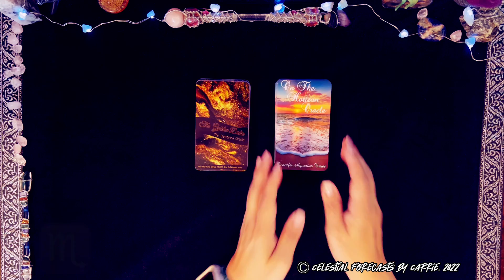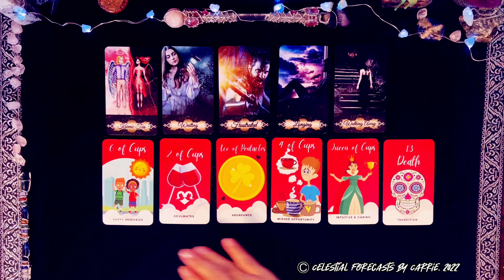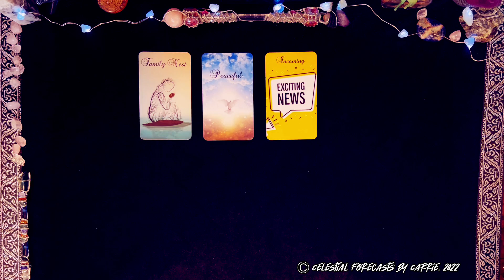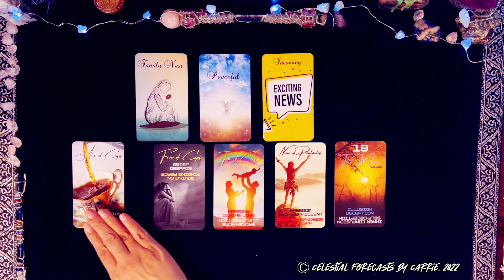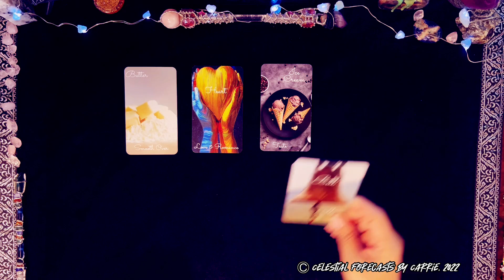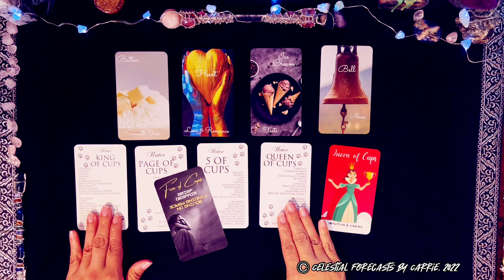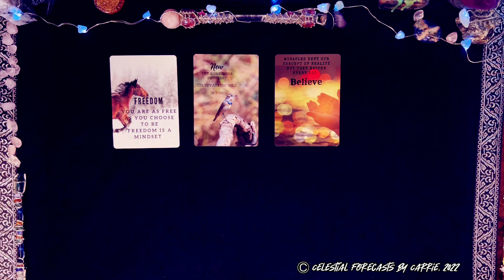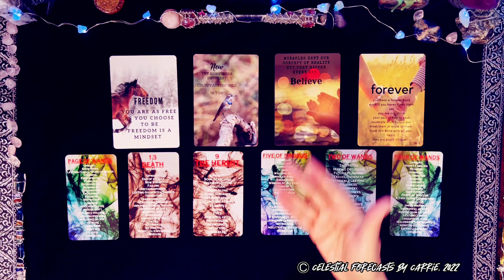SCORPIO LOVE FORECAST ♏THEY REALLY MESSED UP & HAVE SO MANY REGRETS | CELESTIAL FORECASTS BY CARRIE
THIS IS A GENERAL SCORPIO LOVE FORECAST READING BY CELESTIAL FORECASTS BY CARRIE. PLEASE TAKE FROM THIS SCORPIO LOVE FORECAST READING WHAT PERSONALLY MAKES SENSE FOR YOU, RELEASE THE REST. CROSS WATCHERS ARE ALWAYS WELCOME. MOST READINGS ARE TIMELESS UNLESS OTHERWISE SPECIFIED.

*GENERAL READING LIVESTREAM (SATURDAY, JULY 30TH! 7PM PST)

BY CELESTIAL FORECASTS BY CARRIE:
*VALENTINE CONNECTION TAROT
*CELESTIAL COSMOS TAROT
*THE TABBY TAROT TEACHER
*THE TAROT TEACHER (REVISED EDITION)

On The Horizon Oracle by Jennifer Aquarius Tarot